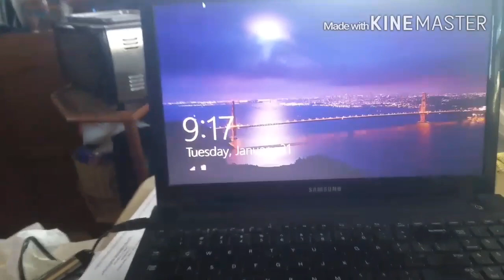Happy Taco Tuesday! Another keto day :-)